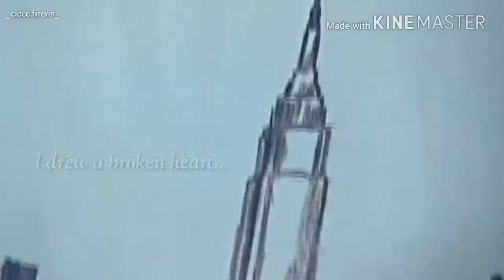//Up // Olly Murs ft. Demi Lovato // Clace